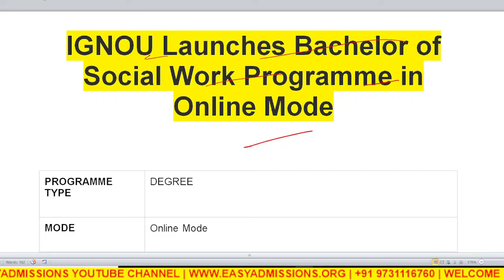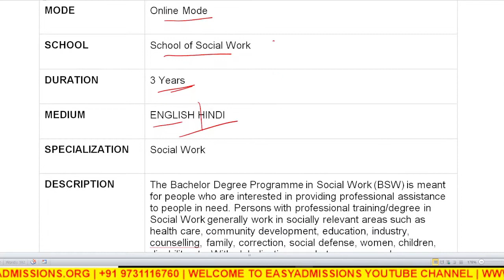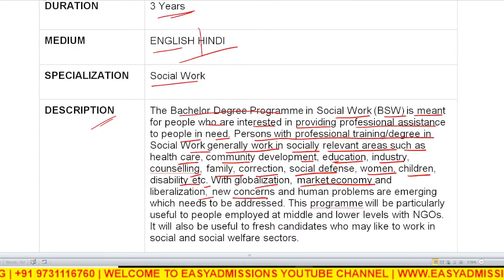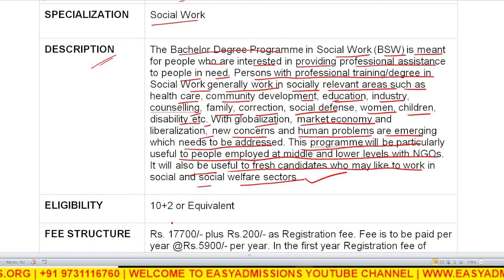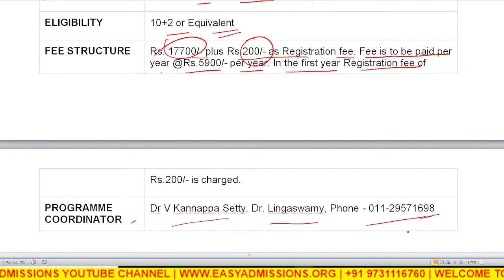IGNOU Online BSW Course Details in Telugu|Bachelor of Social Work Online|Distance Education inTelugu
IGNOU Online BSW Course Details in Telugu | Bachelor of Social Worker Online|Distance Education in Telugu

Hello;

in this video i have explained in telugu and english about Indira Gandhi National Open University (IGNOU) Launches Online Bachelor of Social Worker (BSW) Course from this year.

this course can be apply 12th class passed students.

BSW Course Details in Telugu;
BSW Course in Indira Gandhi National Open University; IGNOU New Delhi.;
BSW Course Fees Details in Telugu;
How to apply IGNOU BSW Online course admission;
IGNOU Latest News in Telugu;

best ba course in telugu;
ba course details in telugu;
bsw course in india;
after inter hec degree courses in telugu;
bsw course detail in hindi;
bsw course top colleges in india;